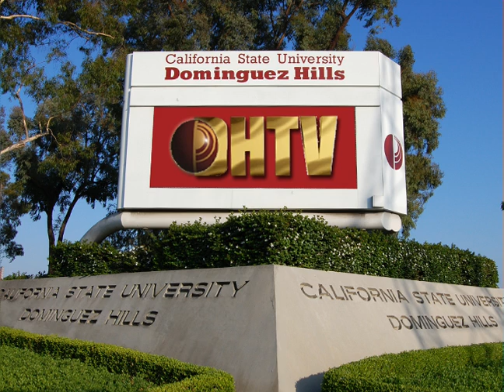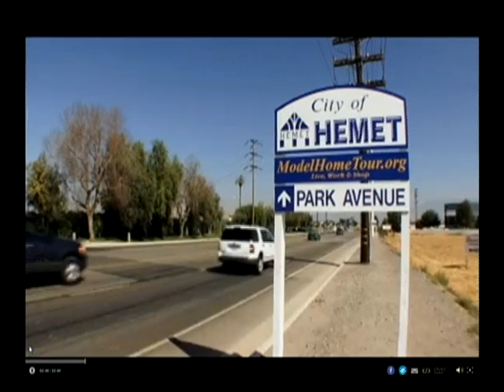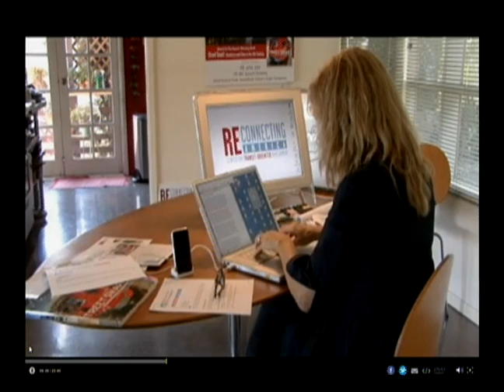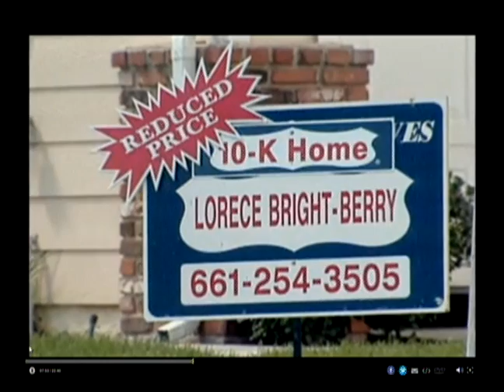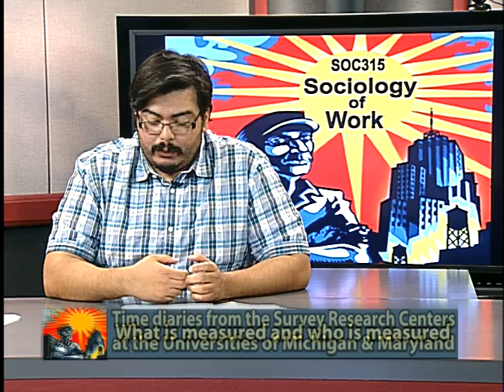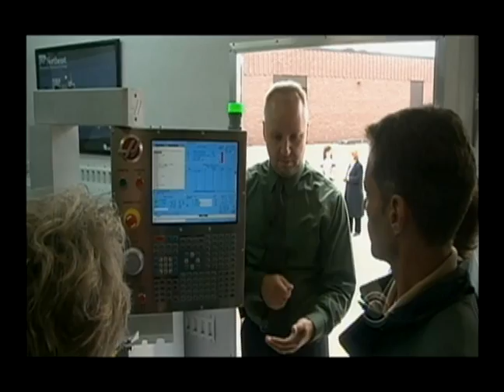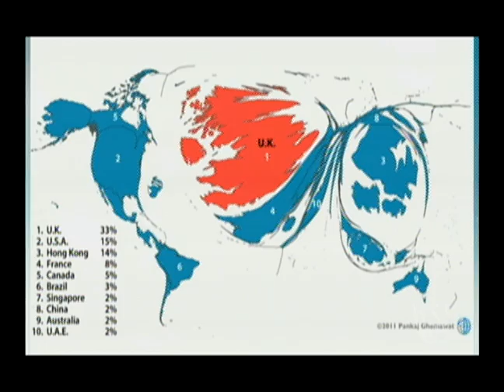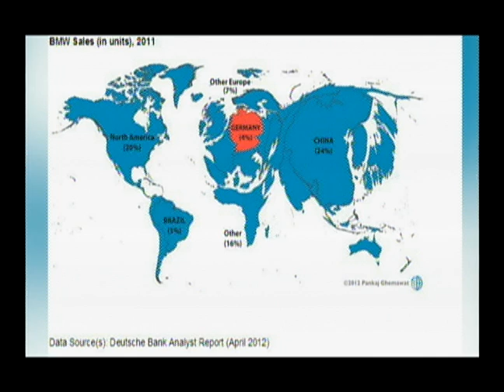SOC315 Session 13 Fall 2012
Sociology of Work with Sergio Soto       12/08/12